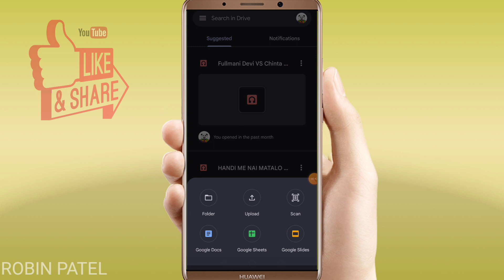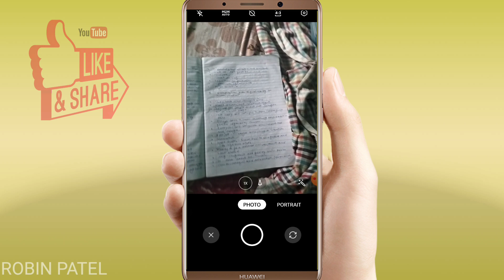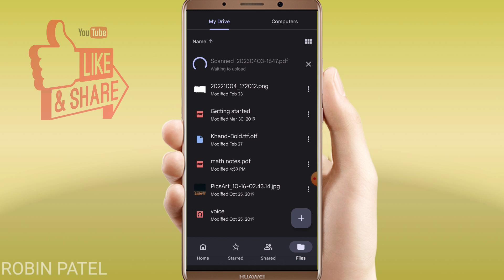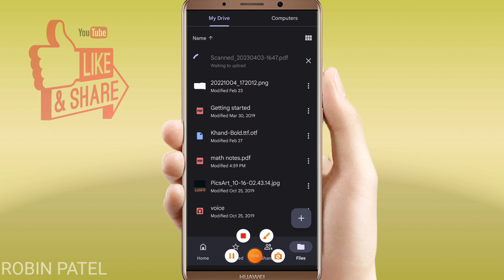PDF kaise banaye | Mobile se pdf file kaise banaye | How to create a PDF file on mobile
Your Queries -

1. Pdf Kaise Banaye
2. Mobile se Pdf kaise banaye
3. Pdf kaise banaye mobile se
4. Pdf kaise banaye photo ki
5. Pdf kaise banaye computer